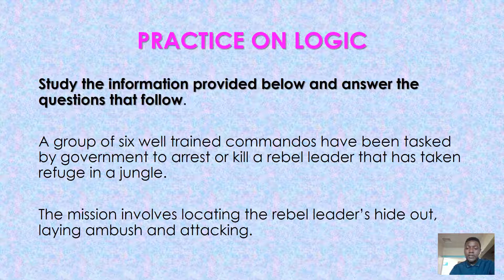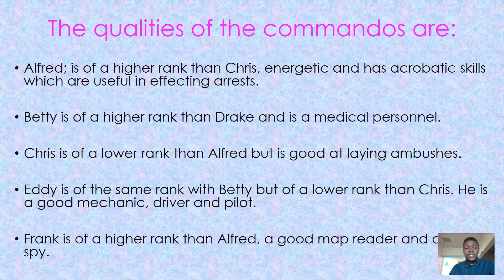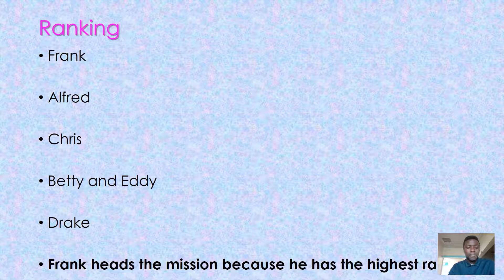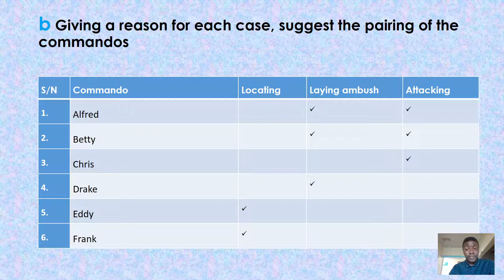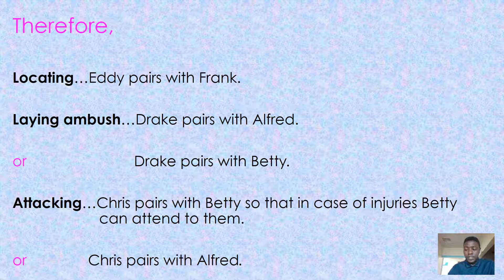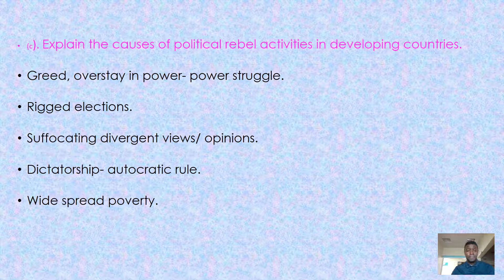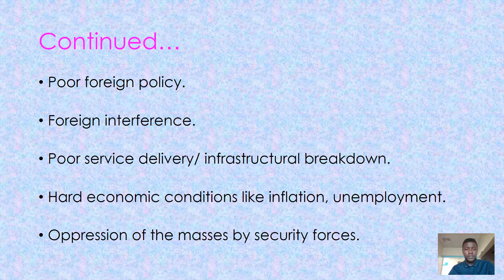S.5 GP- Focus On Logic -Lesson1 By Amanyire E.